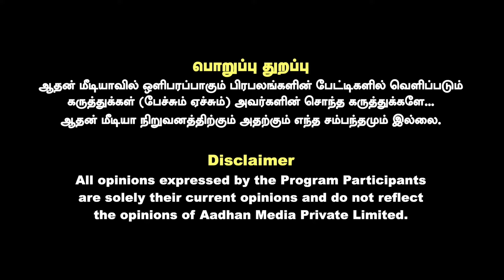2026 தேர்தலை திமுக எப்படி எதிர்கொள்ள போகிறது?| விளாசும் சரவணன் | கொடி பறக்குது | AADHAN TAMIL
2026 தேர்தலை திமுக எப்படி எதிர்கொள்ள போகிறது? | | விளாசும் சரவணன் | கொடி பறக்குது | AADHAN TAMIL